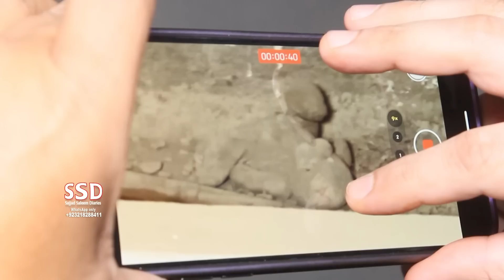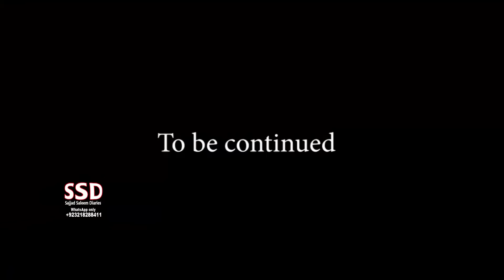SSD 1413 | Is ghar main Jinnaat ko Jaadu k zariyay bheja gaya..?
jinn stories

Our Team:
Sajjad Saleem
Sohail Latif
Shiraz Irani
Sajid Baloch
Kamran Baloch